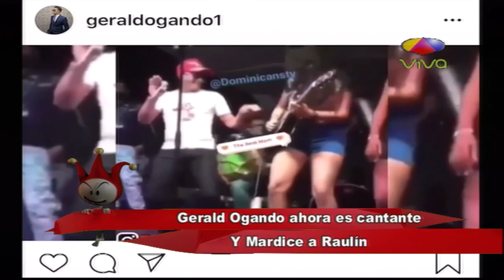Gerald Ogando se come con yuca a Raulín Rodriguez en una canción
El presentador de TV y locutor Gerald Ogando acabó con Raulín Rodríguez en una canción que hizo, la cual sería emitida en un noticiero.

Es una falta de respeto a la trayectoria de este gran artista.